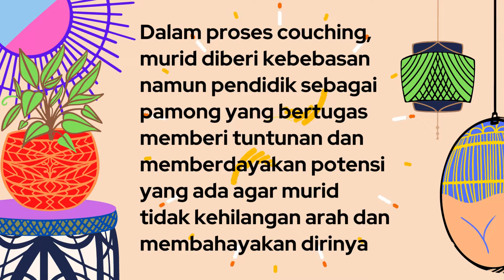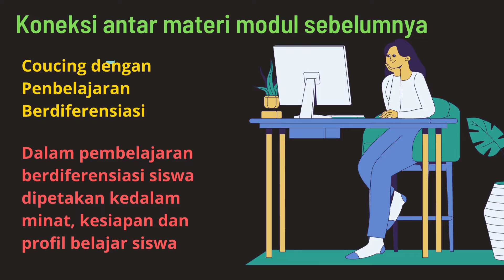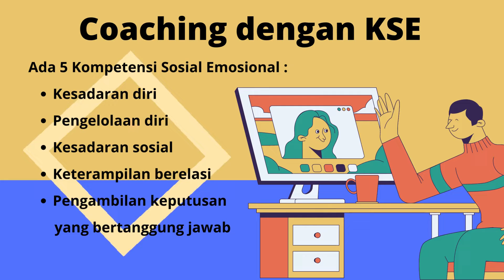KONEKSI ANTAR MATERI COACHING